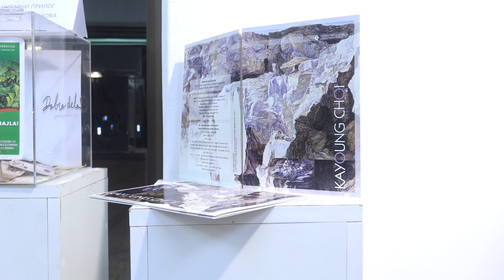IZLOŽBA SLIKA UMETNICE IZ JUŽNE KOREJE U PIROTSKOJ GALERIJI